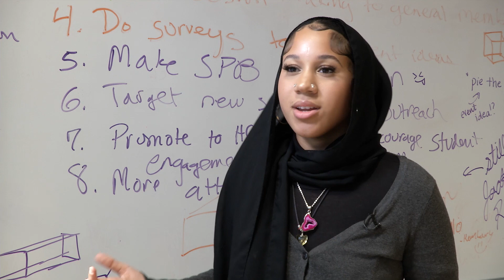Balance Classes While Gaining Work Experience at Howard Community College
At Howard Community College, we like to say, 'You Can Get There From Here.'  At HCC, you can explore options to work on campus. With the ability to create your schedule, you can balance classes and gain work experience.  And with four course formats to choose from, you decide how you want to learn:
-  Face-to-Face
- Hybrid
- Scheduled Remote
- Flexible Online

Apply today: howardcc.edu/apply